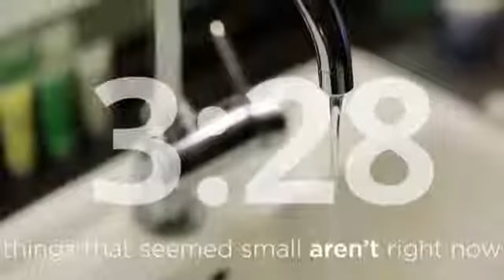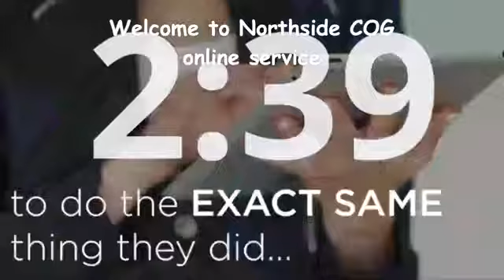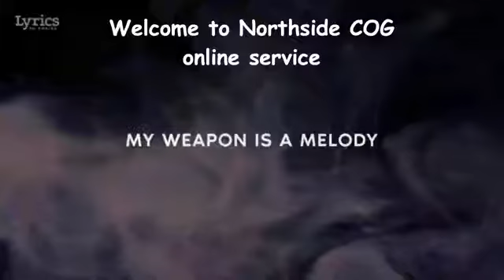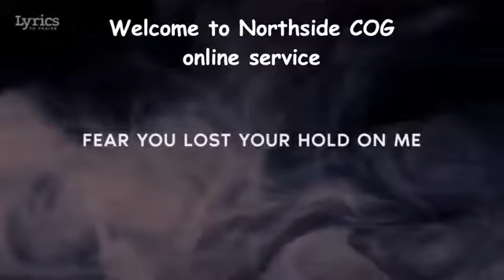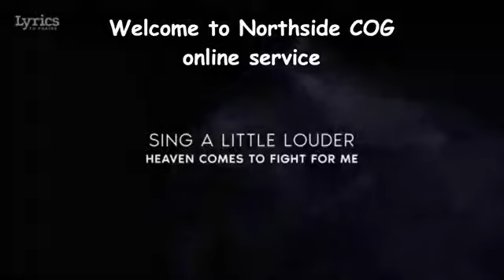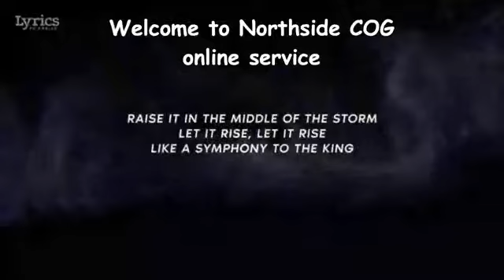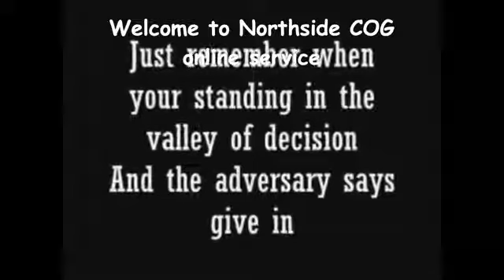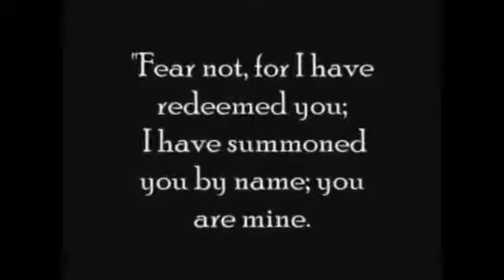When Jesus shows up again The Rapture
Northside COG 4-19-20